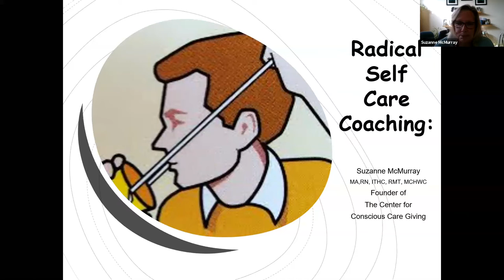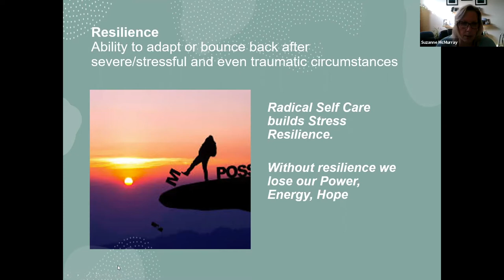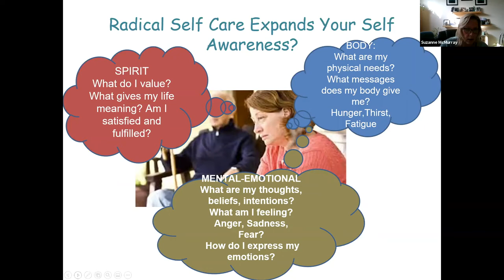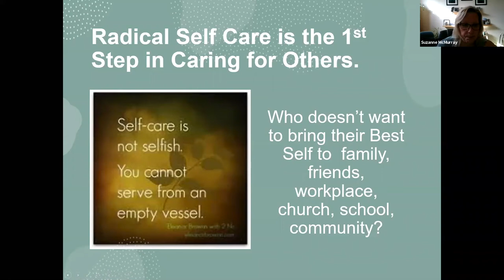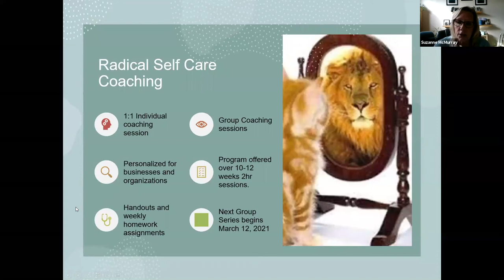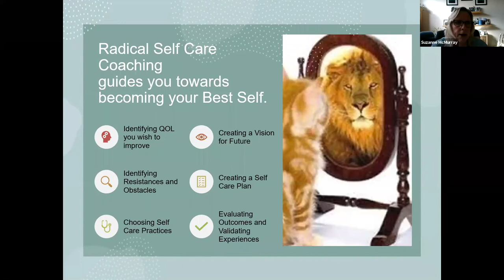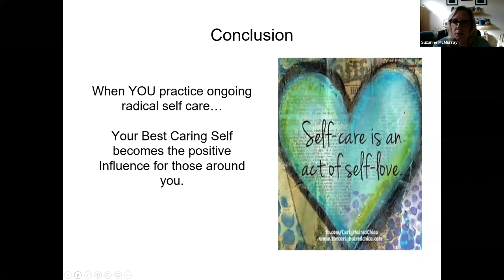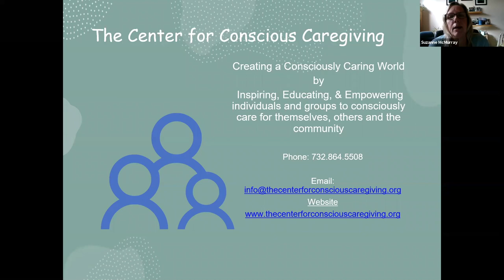Radical Self-Care Coaching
This video was presented by Suzanne McMurray, RN, ITHC, RMT, ’13, GCU Lecturer in Integrative Health & Practitioner at the Center for Conscious Caregiving as part of Georgian Court University's Ninth Annual Wellness Expo.

Know that you need to start taking better care of yourself, but not sure how where to start? Perhaps a structured process and self-care coach can help you. Learn about the fundamentals of this radical approach to self-care.